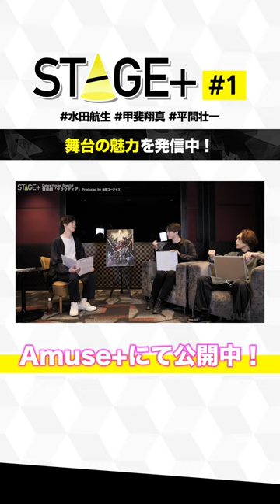舞台の魅力を発信する番組！ STAGE＋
本編はAmuse+で公開中！！

■Amuse+(アミューズプラス)
アミューズ所属アーティストのオリジナル動画や生配信、チケット先行などのコンテンツを配信中！

■Amuse+ SNS
コンテンツの更新情報はSNSでもお知らせ